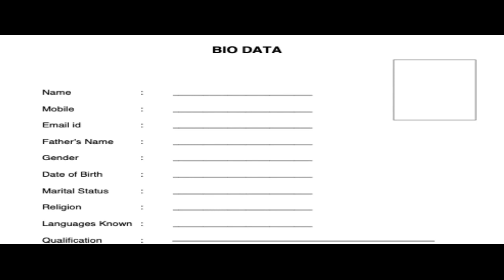सिमेन दख'रा दुलाराय बर' फरायसा आफाद आरो सिमेन दख'रा दुलाराय बर' हारिमु आफादनि बर'नि दोरोङारि दामज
सिमेन दख'रा दुलाराय बर' फरायसा आफाद आरो सिमेन दख'रा दुलाराय बर' हारिमु आफादनि बर'नि दोरोङारि दामजु  दामनाय बेसेननाङै फोरोंथाइ होनाय मावबादाया  जोबनानै थांबाय